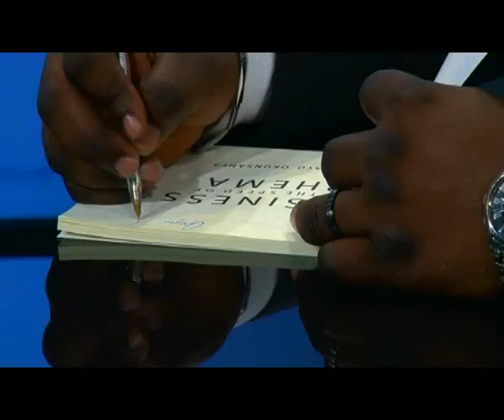Economies For Young Entrepreneur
TPC- Economies for young Entrepreneur